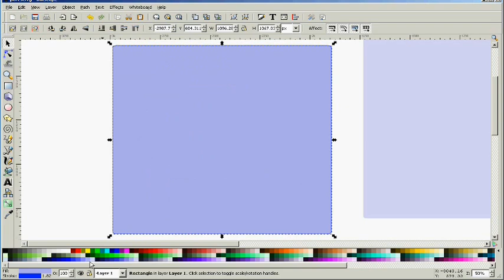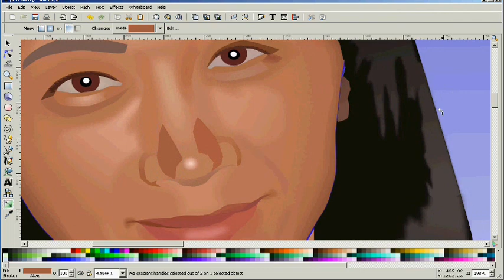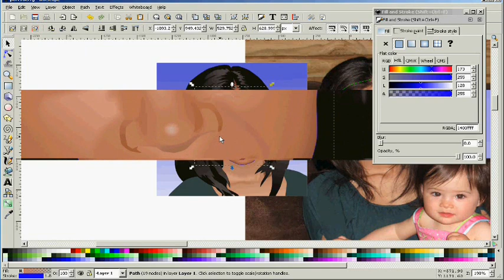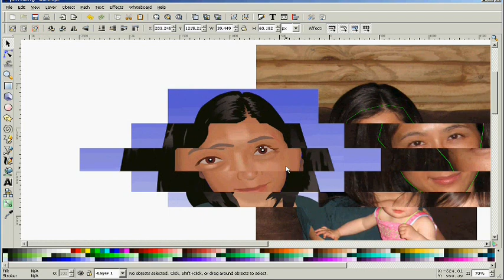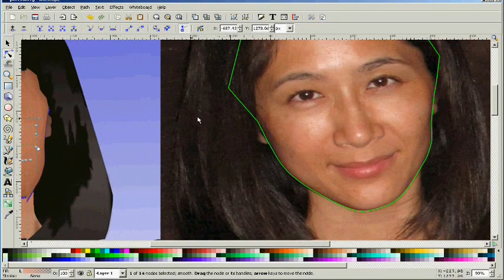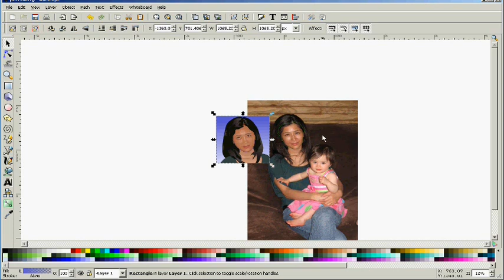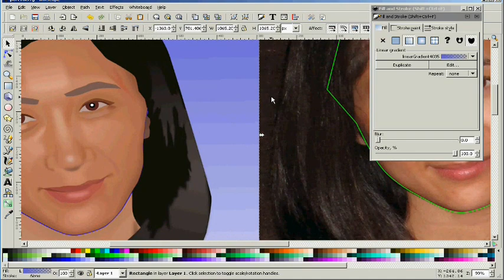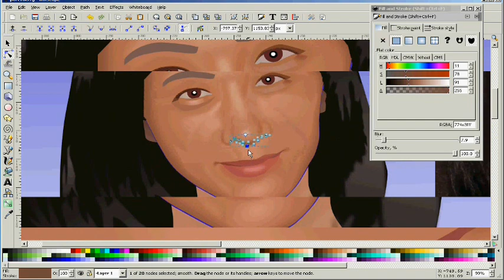Create an Avatar With Inkscape: PART 12 OF 13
Watch the rest of this series on our website.  This series shows the viewer how to create a realistic avatar image with zero artistic talent.

Note for slow computers:  You can gain additional speed by layering different elements of the image such as placing the lips on a separate layer, and the eyes, the hair, etc.

To discuss this tutorial with other members of our community, go there you will find other digital design enthusiast as well as Inkscape users.